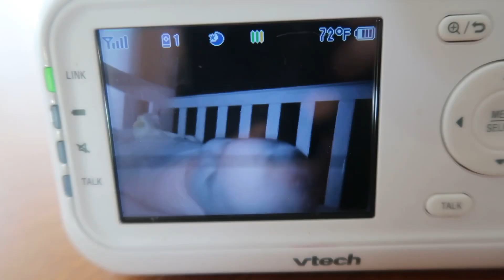A typical DITL of a stay at home mom | DITL VLOG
Here’s a typical day in my life as a stay at home mom. It’s not super exciting, but it is important. I love being with my babies all day… it also comes with a lot of cleaning 🙃 enjoy